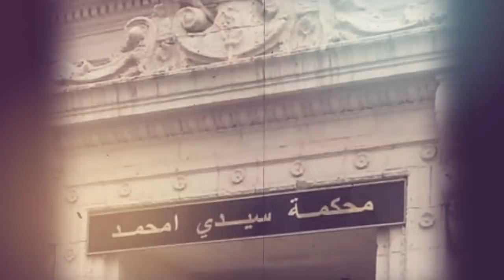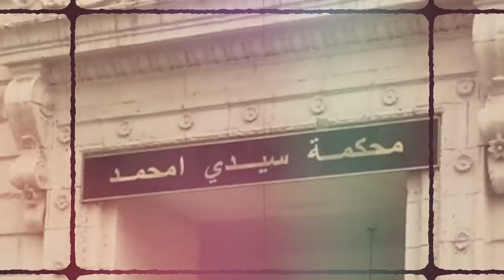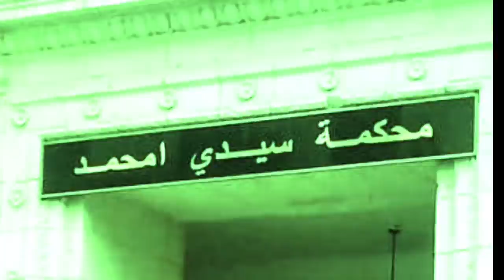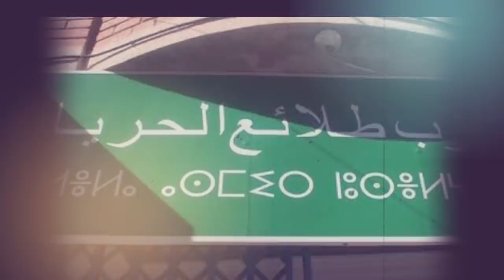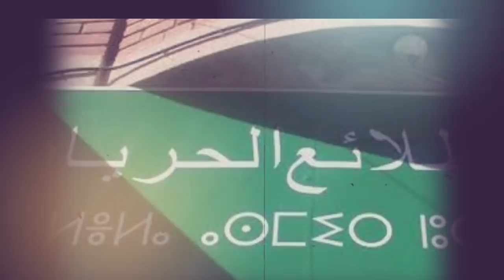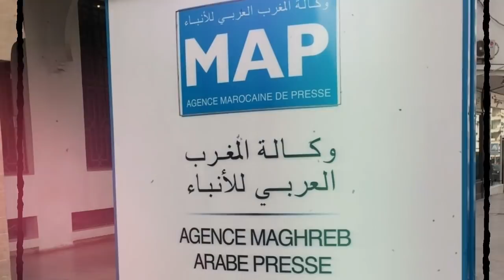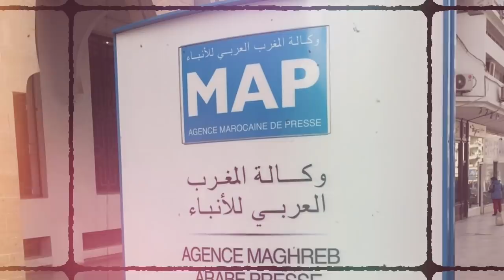Réapparition timide d’Ali Benflis | Bouchouareb, Ouyahia, Sellal et Tahkoute... | Maroc et Algérie